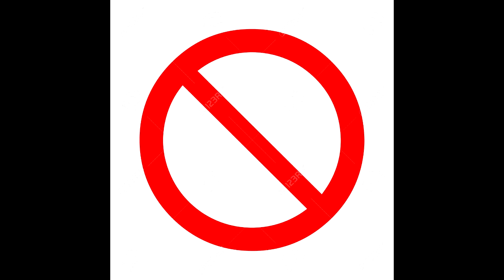shrek: tutorial como hacer una bomba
creo que hay una falta por ai pero me da palo rectificarlo